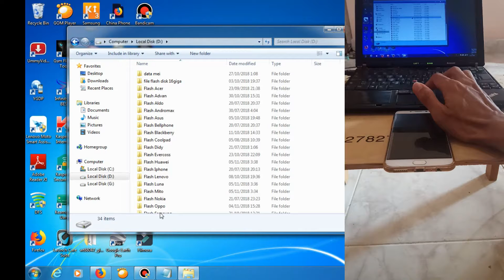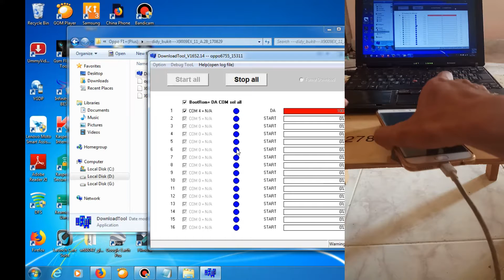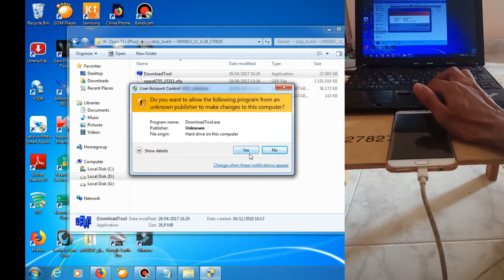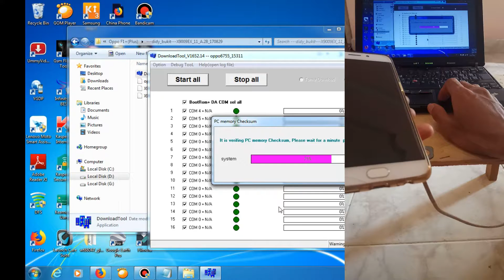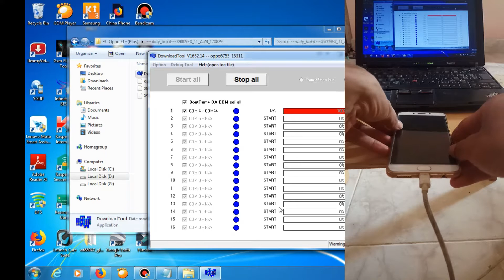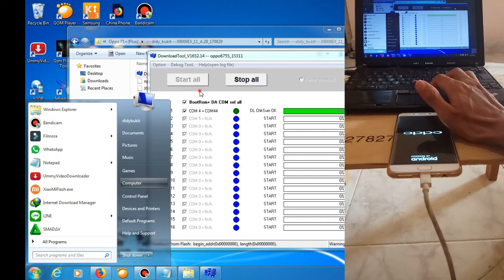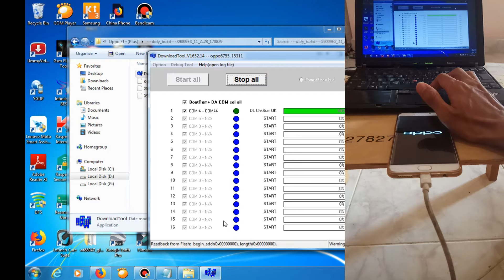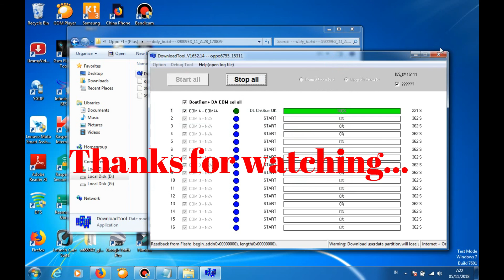Oppo F1+(plus) Enkripsi Gagal,Hang,Bootloop,Lupa Pola Solved By didy_bukit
BANTU SUPPORT KAMI SUPAYA MAKIN SEMANGAT MEMBERIKAN TUTORIAL/PANDUAN BAGI SAHABAT SEMUA...
OK LANGSUNG AJA GAN, MALAM INI SAYA AKAN MEMBERIKAN TUTORIAL FLASH UNTUK KASUS OPPO SERI F1+(PLUS) YANG MUNCUL TULISAN ENKRIPSI GAGAL DAN BISA JUGA UNTUK PENYELESAIAN KASUS LAINNYA SEPERTI MENTOK LOGO/BOOTLOOP, HANG, LUPA POLA SERTA ERROR YANG BERHUBUNGAN DENGAN SOFTWARE/PROGRAM HPNYA...
FILE GRATIS NO PASSWORD (FREE NOT TO BE PAID)
OK LANJUT...
BAHAN-BAHANNYA :
1. USB DRIVER
2. FIRMWARE/ROM RESMINYA+DOWNLOAD TOOL
PENYELESAIANNYA :
1. EKSTRAK SEMUA FILE YANG TELAH DI DOWNLOAD TADI...
2  INSTAL USB DRIVERNYA...
3. BUKA FOLDER FIRMWARENYA PILIH DOWNLOAD TOOLNYA,
     KLIK KANAN RUN ADMINISTRATOR...
4. KLIK START ALL...
5. BIARKAN DULU PROSES EKSTRAK FILENYA BERLANGSUNG...
6. SETELAH SELESAI EKSTRAK, COLOKKAN USB DARI LAPTOP KE
    HP SAMBIL MENEKAN TOMBOL VOLUME ATAS/UP...
7. TUNGGU SAMPAI DRIVER MEMBACA PORT USB HPNYA...
8. SETELAH USB CONNECT KE LAPTOP MAKA PROSES FLASH
    AKAN BERLANGSUNG OTOMATIS...
9. TUNGGU SAMPAI KOLOM BARISNYA BERUBAH WARNA HIJAU..

DONE ENJOYYYYY.